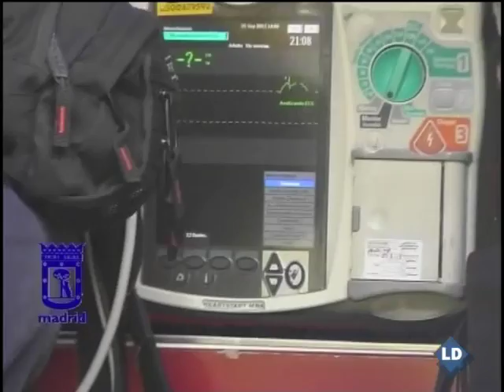Fallece atropellado un jugador benjamín del Real Madrid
El Real Madrid ha manifestado a través de un comunicado oficial sus condolencias por el fallecimiento de su jugador benjamín Alonso Ezquerra y ha mostrado todo el apoyo a la familia del niño.